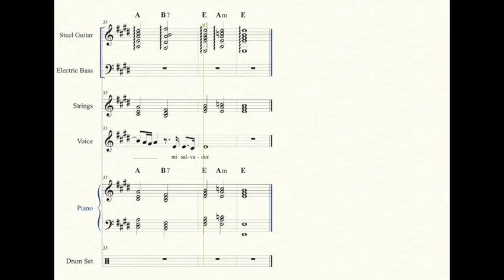EXAMÍNAME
Partituras Cristianas / Help Charts - EXAMÍNAME - Charlie Hernández -
En Espíritu y En Verdad